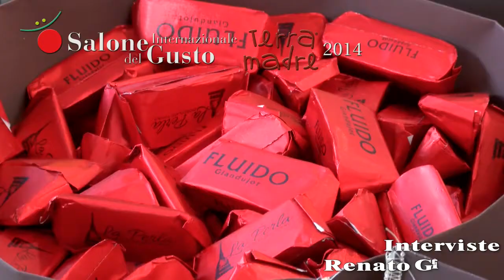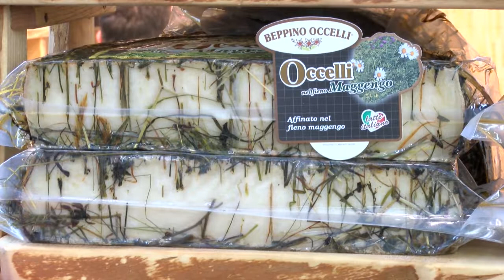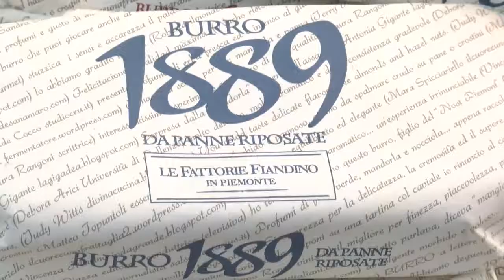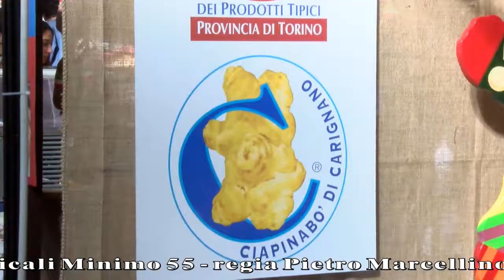GUSTO channel: Piemonte del Gusto: Salone del Gusto 2014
Ancora una volta Torino si è proposta al mondo intero come capitale del cibo di qualita’, e questo in occasione della decima edizione del Salone del Gusto. Una citta’ che ha i suoi punti di forza a partire dai mercati rionali, ben 49 sparsi nei diversi quartieri della citta’, poi dal caffè di grandi e piccole torrefazioni, e ancora dal gelato, dal cioccolato, i bar storici, e così via. Una citta’ e una regione che, con Terra madre, hanno ospitato e dato visibilita’ alla moltissime tipicita’ di migliaia di situazioni sparse nei diversi Paesi del mondo, in particolare a quelli meno conosciuti e raggiungibili. E così una manifestazione, nata nel 1996 per promuovere una diversa visione del consumo del cibo, è diventata un appuntamento mondiale atteso e seguito da personalita’ di tutto il pianeta, dal Papa alla First lady degli Stati Uniti. Un appuntamento che ha messo in evidenza, per parlare di casa nostra, il meglio delle produzioni eno-gastronomiche del Piemonte che per 5 giorni si sono potute confrontare con quelle del resto d’ Italia e del mondo.